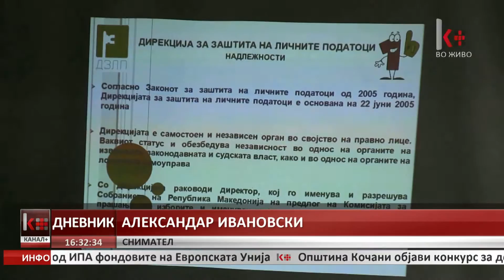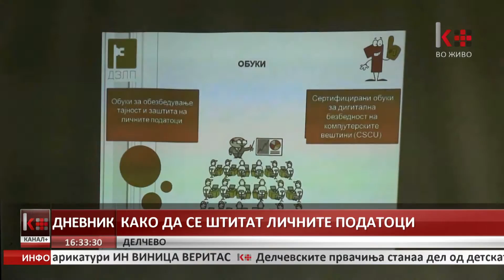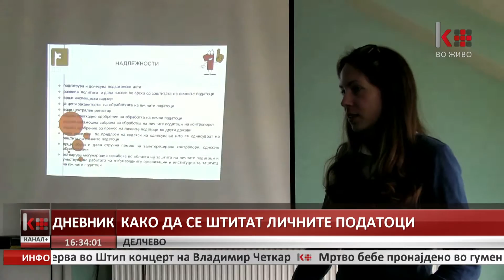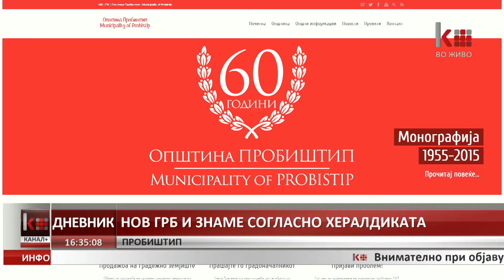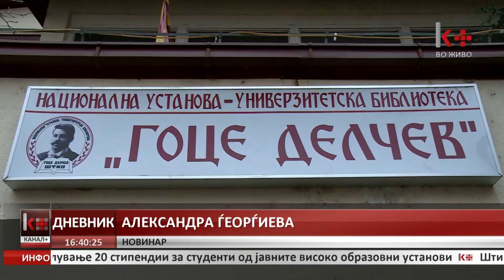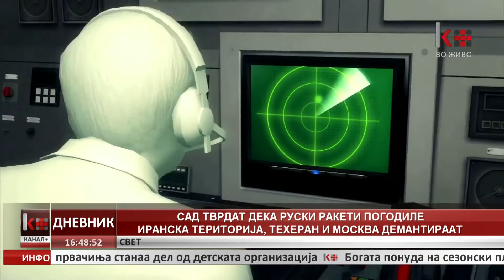ДНЕВНИК 16:30 09.10.2015